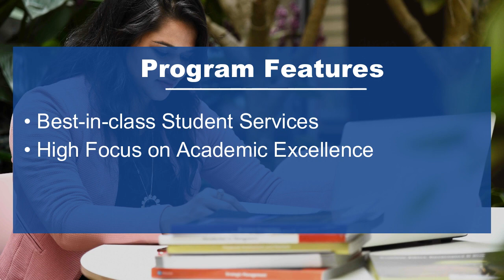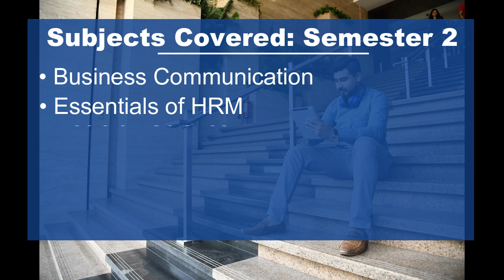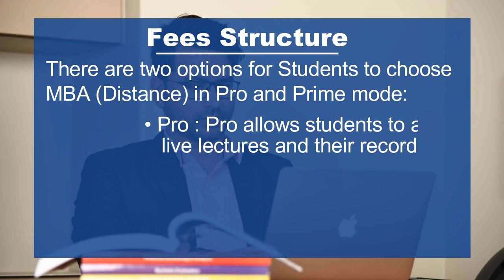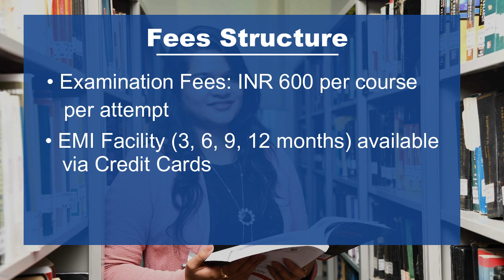NMIMS Diploma in Business Management (DBM)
The Diploma Program in Business Management offered by NMIMS Distance Learning not only helps sharpen your business and commercial skills but also lays the foundation to face all the challenges of modern management.